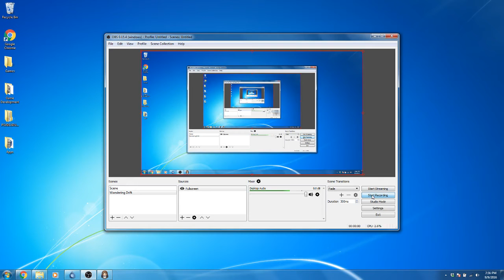Wondering Drift now supports Window Scaling (barely)